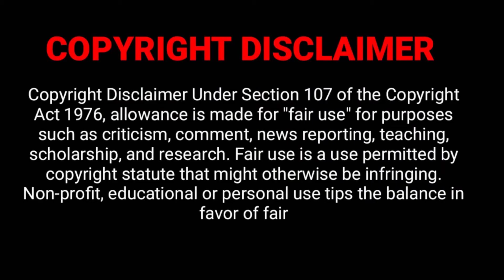Certified Slapper! Ouija Macc "Fork in the pot" Canon Reactions!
Now streaming on twitch!

My Last Words Is out now!

Emojional the EP is out now!!!